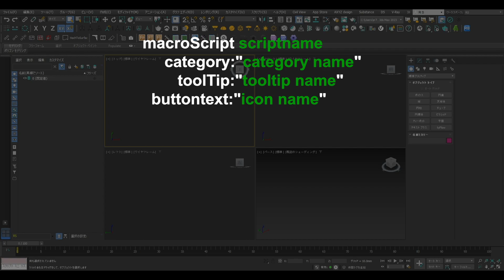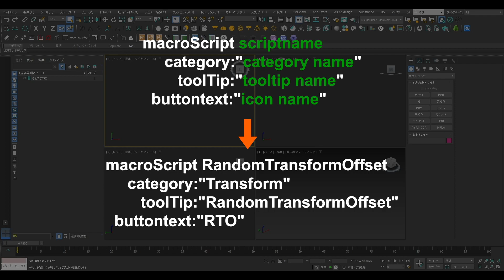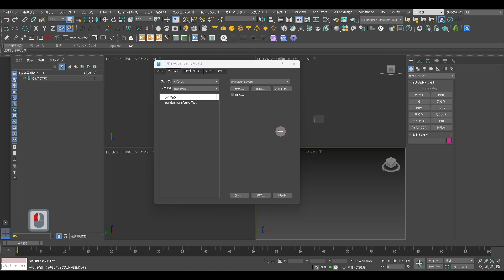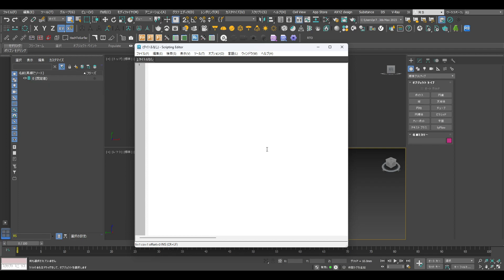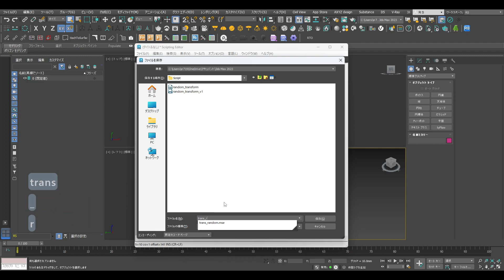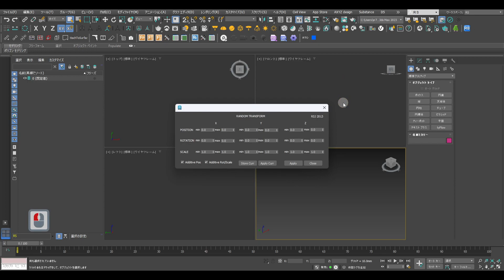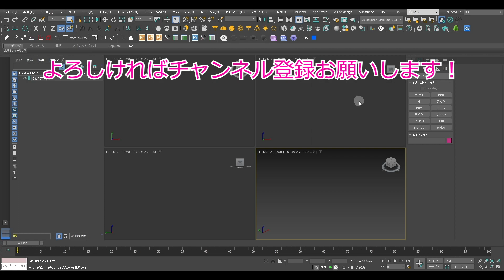3ds Max：スクリプトファイルをマクロスクリプトに変換してツールバーに追加する方法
この動画ではスクリプトファイルをマクロスクリプトに変換してツールバーに追加する方法を解説しています。

0:00 スクリプトについて
1:03 (.ms)ファイルを(.mcr)ファイルに変換する方法
3:23 (.mse)ファイルを(.mcr)ファイルに変換する方法

▼記載例1
macroScript scriptname
     category:"category name"
 toolTip:"tooltip name"
   buttontext:"icon name"

▼記載例2
macroScript scriptname
 category:"category name"
 toolTip:"tooltip name"
 Icon:#("icon file",1)

▼使用ソフト
3ds Max 2023

▼映像編集
Premiere Pro